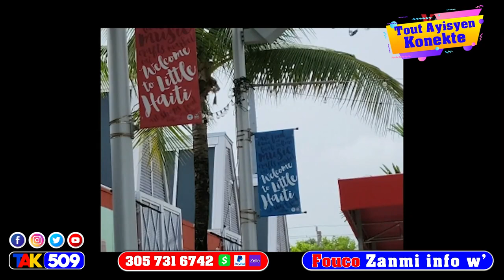Jovenel Frape ankò Cha lapolis yo rive men video…Bagay yo rèd pou Civil nan penitansye / Fouco